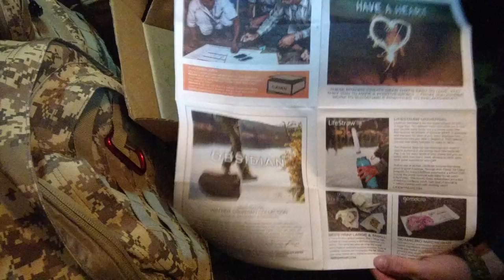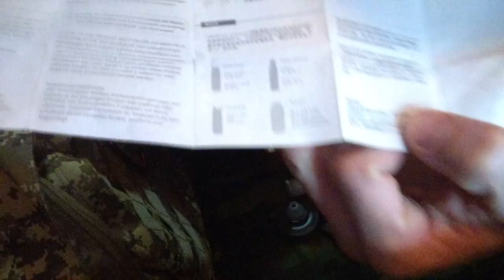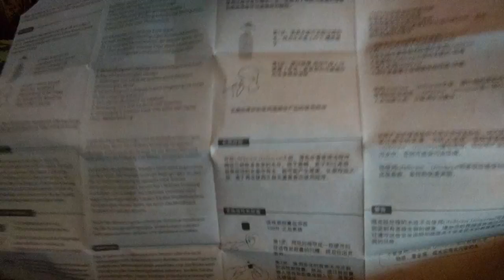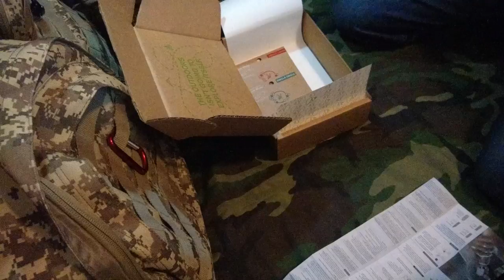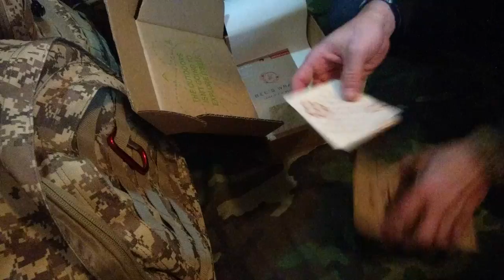Cairn Box Feb 2018 *Unboxing*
Cairn Box Feb 2018 *New Box*Unboxing*         DUB Fails to correctly predict the theme of this months box... All the same it is an interesting box of useful items :)